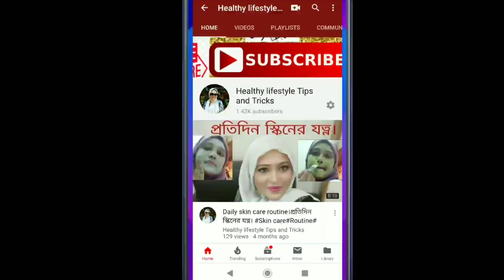কম সময়ে চুল ঘন করার কার্যকরী উপায়